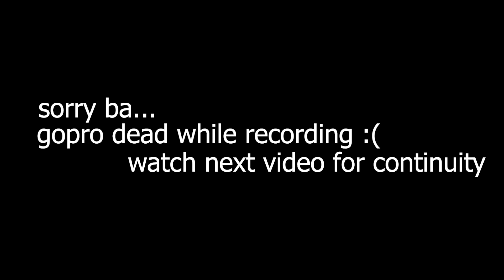Chennai to Theni 🌴| Episode -1 | Tamil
Hello gyz I'm a guy who loves travelling and exploring around the nature's and new things
Owned Mt15 Bs6 , Rx135
DM for colabs .!
My Stuffs :
MT15 bs6, Rx135
ACTION CAM :Gopro Hero 7 Black
CAM I USE :Sony a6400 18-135mm lens
PHONE I USE : Realme GT Master
JACKET I USE :Motowear Riding Jacket
MY HELMET:Axor Rage Trogan Helmet
GLOVES : Rynox Tornado pro 3